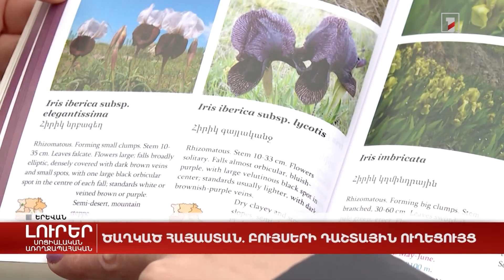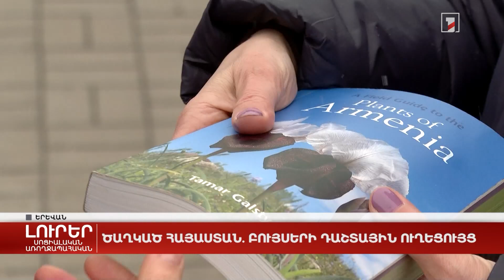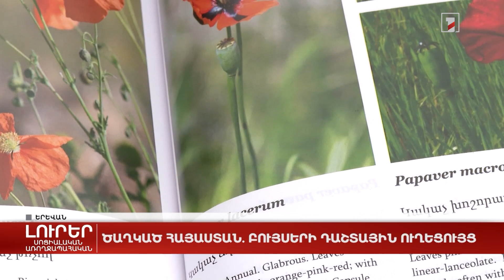Ծաղկած Հայաստան. բույսերի դաշտային ուղեցույց